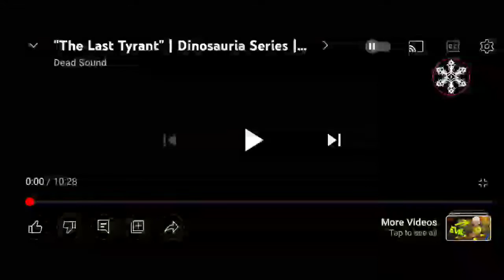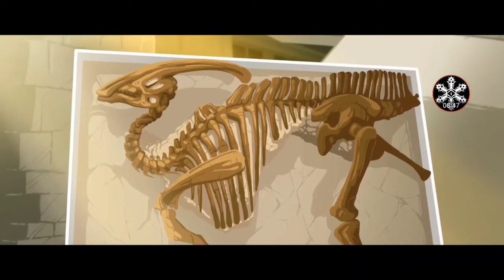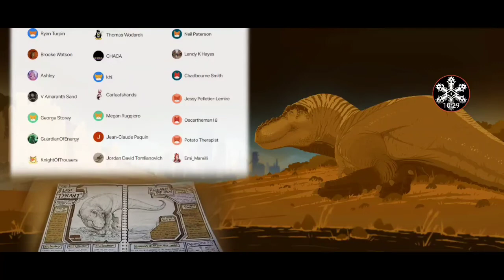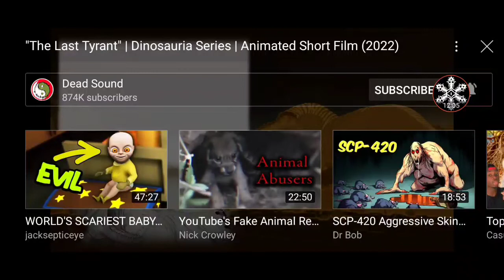the last tyrant reaction